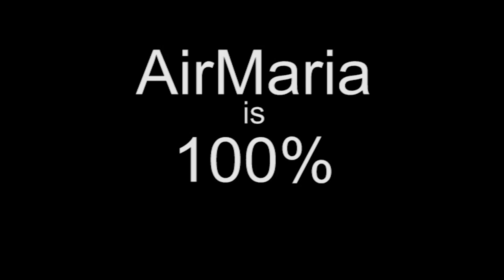Jul 26 - Bl. Felicia Meda - Franciscan Saint of the Day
The Life of Bl. Felicia Meda, Virgin, Second Order (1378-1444) for the Franciscan Saint of the Day for Jul 26. Bl. Felicia Meda entered the convent after her close union with God increased due to the death of her parents. She persevered in the convent despite many diabolical temptations.

Reflection is on how the remedy against temptation is to pray to God for help, remembering our weaknesses, and that perseverance depends and much fasting and penance.

Read by Fr. Terrance Chartier, FI from Marion Habig's 'The Franciscan Book of Saints' Revised Edition, Franciscan Herald Press, ISBN: 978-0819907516